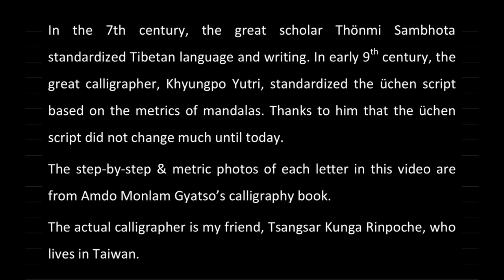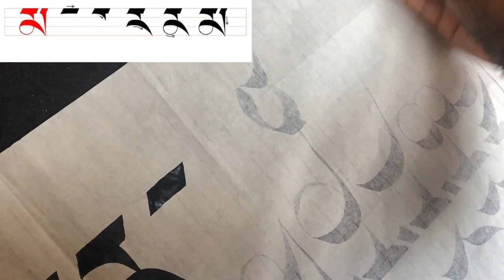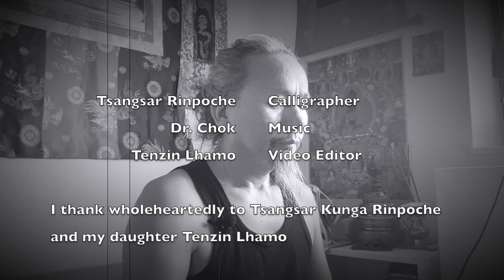Lesson 3: How to Write Üchen Tibetan Alphabet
༄༅། །བརྙན་ཐུང་འདིའི་ནང་གསལ་བའི་དབུ་ཅན་ཡིག་གཟུགས་ནི་དུས་རབས་དགུ་པའི་འགོ་སྟོད་དུ་བྱོན་པའི་མཁས་པ་ཁྱུང་པོ་གཡུ་ཁྲི་མཆོག་གིས་དཀྱིལ་འཁོར་འབྲི་ལུགས་ཀྱི་ཐིག་ཚད་འགོད་ཕྱོགས་བཞིན། བོད་ཡིག་དབུ་ཅན་ལ་ཆ་ཚད་ཐོག་མར་གཏན་འབེབས་གནང་སྟེ། བོད་ཡིག་དབུ་ཅན་གྱི་ཡིག་གཟུགས་སྤྱིའི་ཆ་ནས་ད་ལྟ་བར་དེ་ལྟར་གནས། བརྙན་ཐུང་ནང་གི་ཟུར་རྒྱན་པར་རིས་རྣམས་ཨ་མདོའི་ཡིག་མཁན་སྨོན་ལམ་རྒྱ་མཚོ་ལགས་ཀྱིས་མཛད་པའི་ཡིག་གཟུགས་བློ་གསལ་སྤྱི་ནོར་ཞེས་པ་ལས་ཡིན་ཞིང་། དངོས་གཞི་འབྲི་མཁན་ནི་ཚང་སར་ཀུན་དགའ་རིན་པོ་ཆེ་ཡིན་ནོ། །

In the 7th century, the great scholar Thönmi Sambhota standardized Tibetan language and writing. In early 9th century, the great calligrapher, Khyungpo Yutri, standardized the üchen script based on the metrics of mandalas. Thanks to him that the üchen script did not change much until today. The step-by-step & metric photos of each letter in this video are from Amdo Monlam Gyatso’s calligraphy book. The actual calligrapher is my friend, Tsangsar Kunga Rinpoche, who lives in Taiwan.